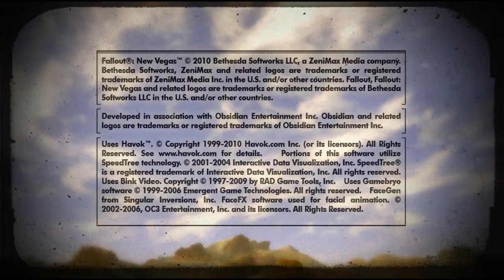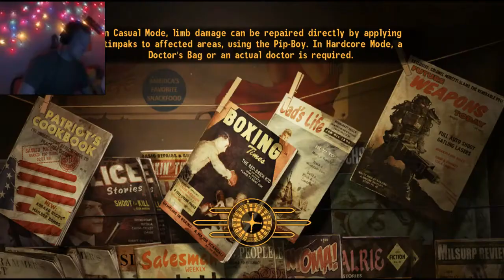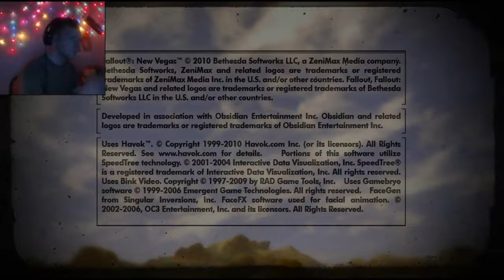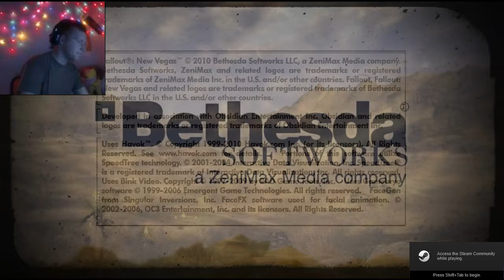Fallout: New Vegas - Powdered_Milk the Courier